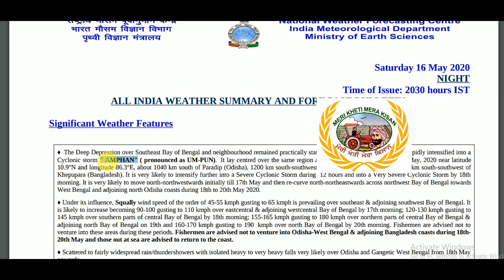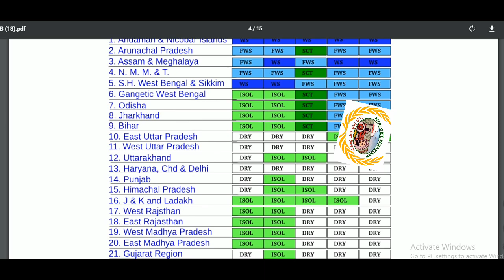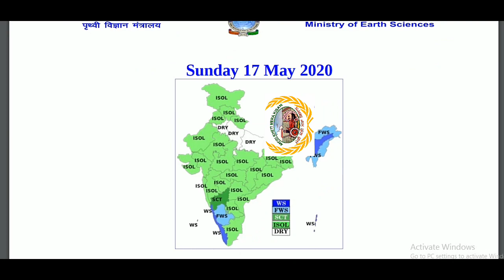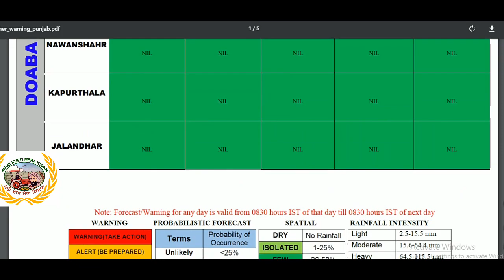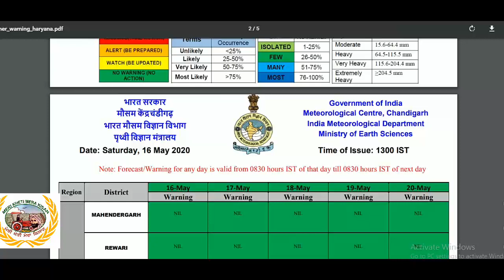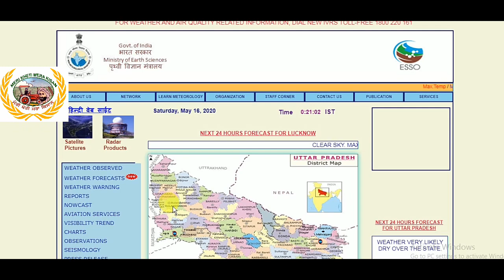WEATHER 17 TO 21 MAY 2020 (ਕੁਝ ਏਰੀਏ ਵਿੱਚ ਹਲਕੀ ਵਰਖਾ ਹੋ ਸਕਦੀ ਹੈ! ਜਿਆਦਾਤਰ ਇਲਾਕਾ ਖੁਸ਼ਕ ਅਤੇ ਗਰਮ ਰਹੇਗਾ ! )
current weather conditions are discussed in video.

WEATHER 17 TO 21 MAY 2020
# ਵਰਖਾ